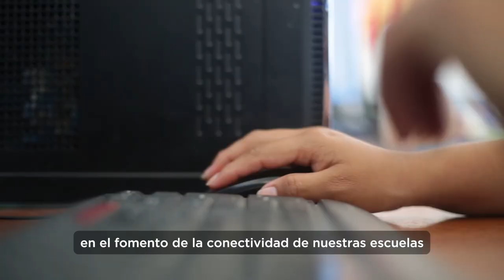¿Por qué importa impulsar la transformación digital en educación?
Una escuela conectada es una escuela de oportunidades.
Conoce la visión de ministros y autoridades de Educación de América Latina y el Caribe sobre por qué es importante impulsar la transformación digital de los sistemas educativos.

Junto a @BancoMundialenAmericaLatina impulsamos una visión compartida para acelerar el aprendizaje en la región.